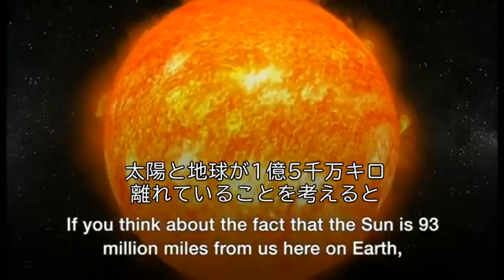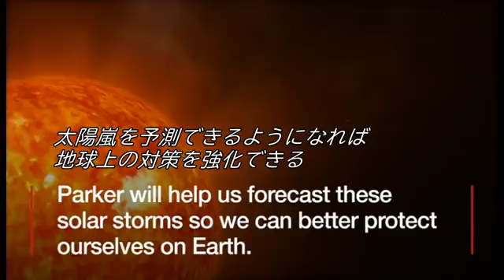米NASA、太陽に「触れる」か 探査機打ち上げへ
米航空宇宙局（NASA）は11日、太陽の最も外側にあるガス層、外部コロナに突入する探査機を打ち上げる。

探査機「パーカー・ソーラー・プローブ」は、太陽にまつわるさまざまな謎を解き明かしてくれると期待されている。